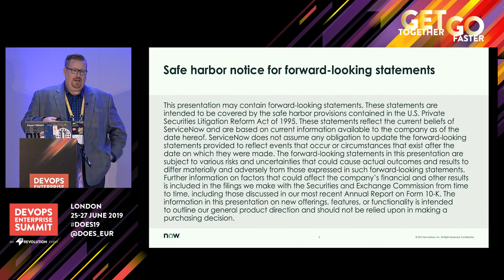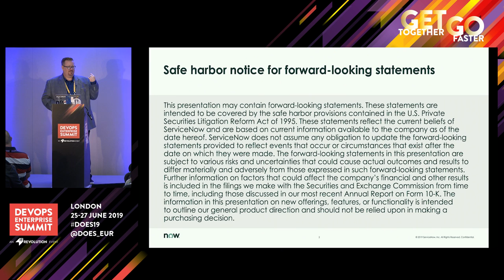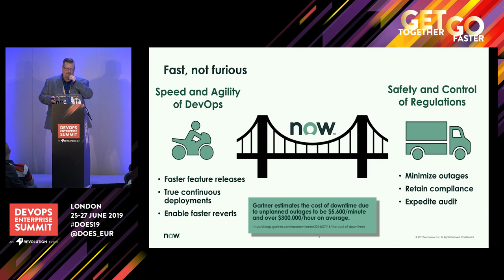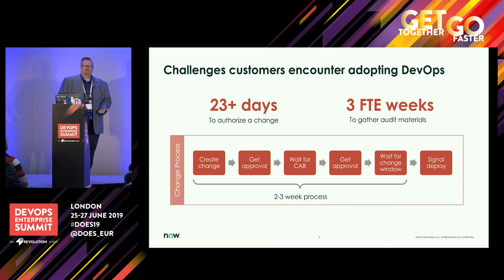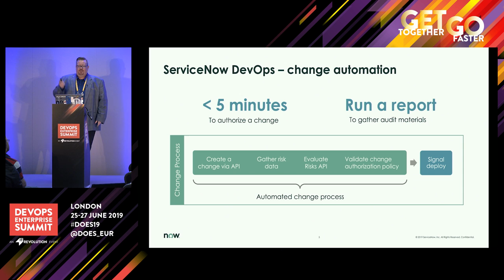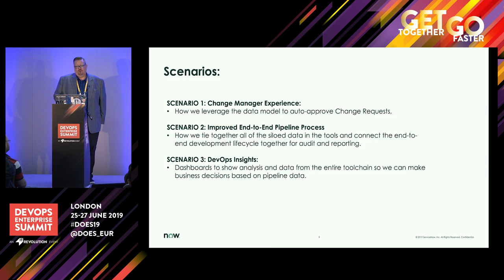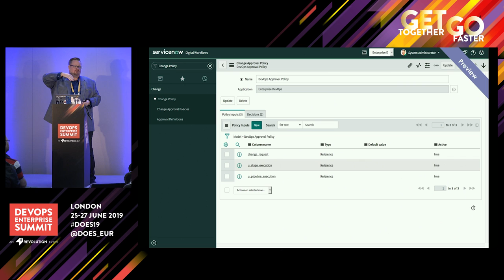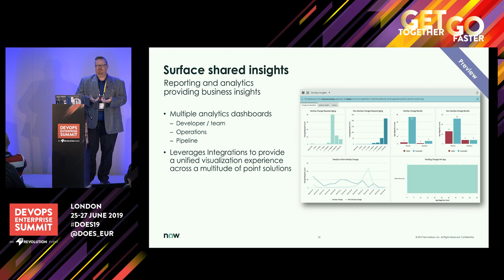Delight Your DevOps Teams By Accelerating Change - ServiceNow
DOES19 London — Join us for a discussion on an approach for how regulated industries can implement DevOps to gain all the benefits of speed and agility - without introducing risk into the environments. We’ll talk about maintaining control and governance in a way that does not get in the way of development teams. This talk presented by ServiceNow.

Delight Your DevOps Teams By Accelerating Change

Eric Ledyard, Senior Manager, DevOps, ServiceNow

W. Eric Ledyard is occasionally misrepresented as an industry thought leader in the world of DevOps. In reality, he’s just trying to figure it out like everyone else. That being said, he has been doing the whole “IT thing” for over 20+ years so he has picked up a lot of good wisdom along the way and is looking to share it. ;-)

Having started his career as a developer and IT leader, and having been an “Infrastructure Guy” for about 14 years - one day, He landed himself an “executive” position at a startup reseller. (CTO) It was at that time when other executives started wanting to talk to him and he was able to understand what their desires were from their IT organizations. It was all about driving IT as a competitive differentiator and not just a painful cost center.

From there, he pivoted back to the world of Application Development and became an Executive at a big bank running a solutions architecture team trying to implement DevOps at a 200-yr-old bank.

Since then, he has been continually trying to help drive the space forward with executives and with software companies alike. He currently works for a SaaS provider helping to shape the message of Enterprise DevOps for their customers.

 …Some would describe him as an oblong man, who likes toast.

DOES19 London
DOES 2019 EUR
DevOps Enterprise Summit